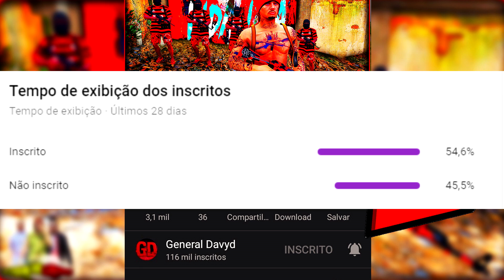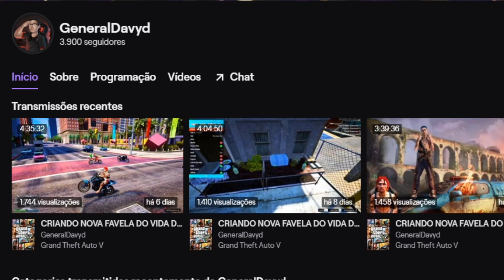GTA 5: VIDA DE RICO - NÃO DEVERIA CONFIAR, ELA ME ENGANOU #18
💬Discord👉 /RYbZydV